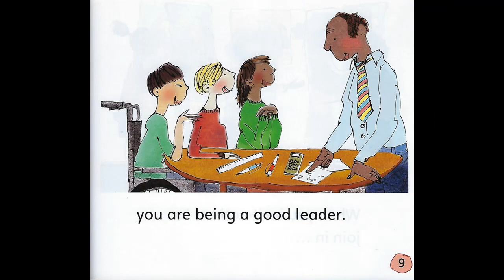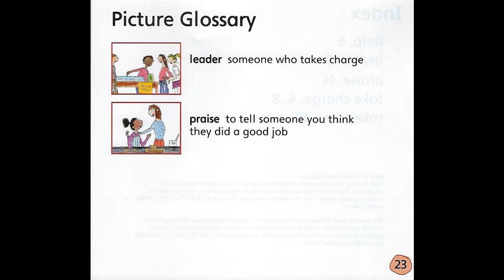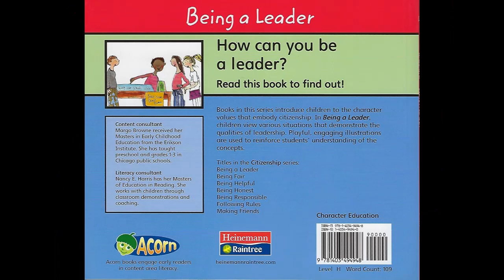Being a Leader